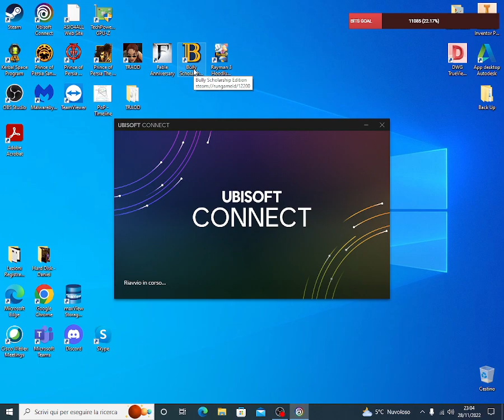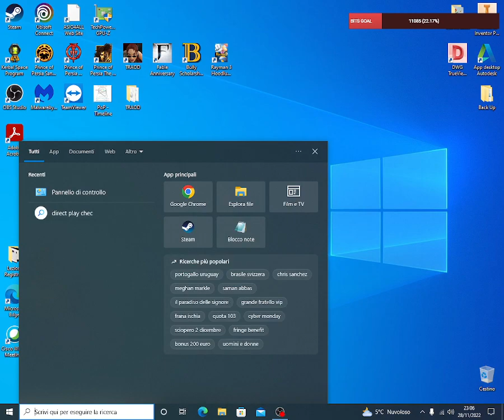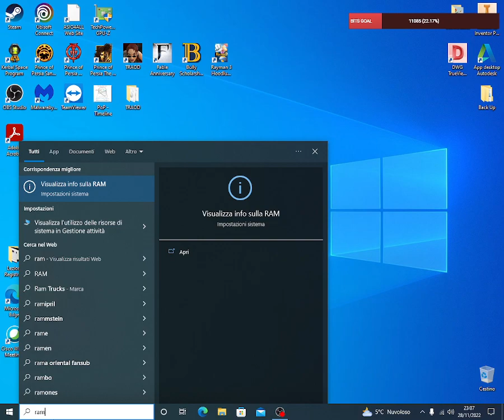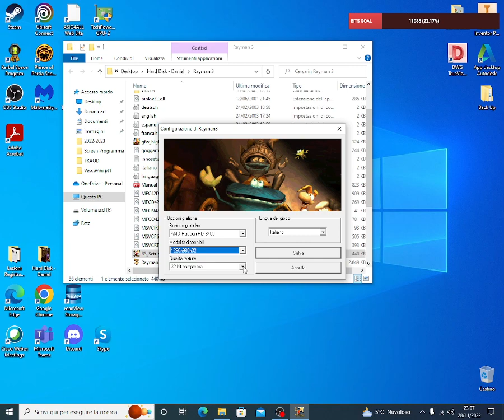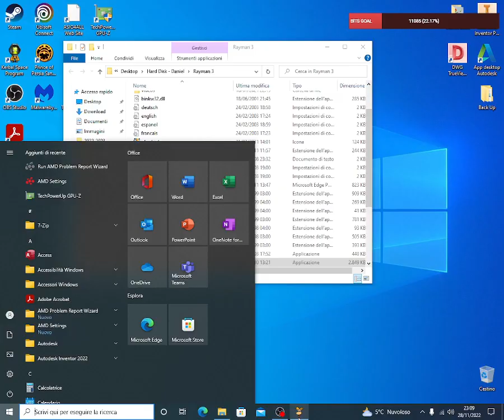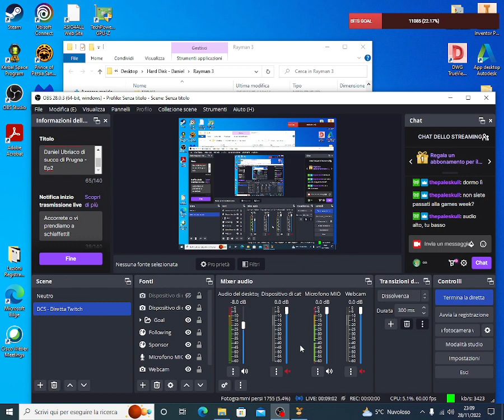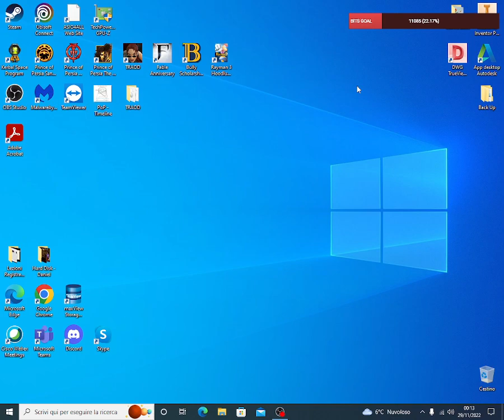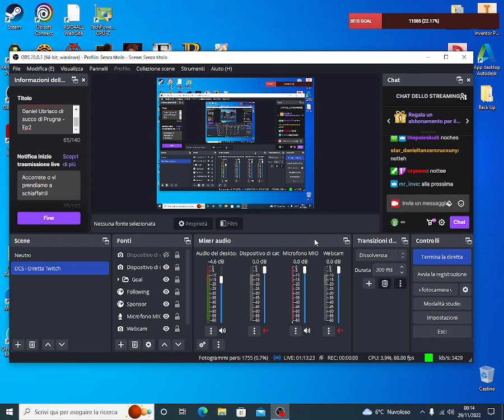Rayman 3 - Hoodlum Havoc: Daniel Ubriaco di succo di Prugna - Ep2